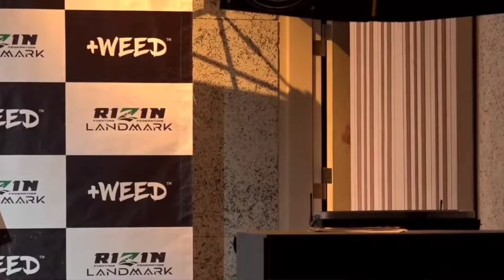【計量失敗】ZENKIの体重超過でYUSHIが激怒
62キロ契約で2.75キロオーバー

そんなこともできねーなら最初から試合受けるな
しっかりブチのめしてヒーローが勝つところを見せる

RIZINの切り抜き動画です。